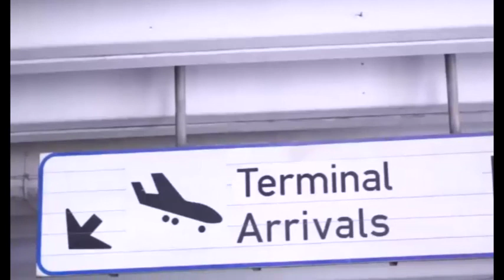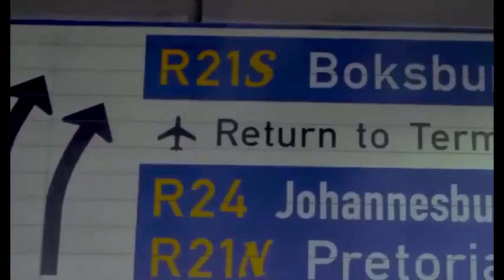YANGA WATIKISA KWA MADIBA/MASHABIKI WAWAPOKEA/FIGISU ZAANZA GARI YAHARIBIKA NJIANI/